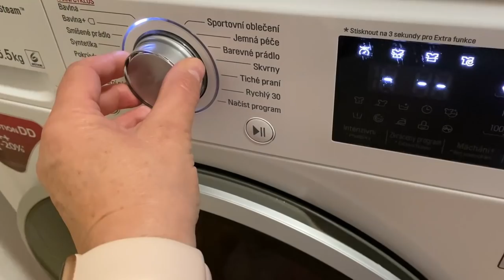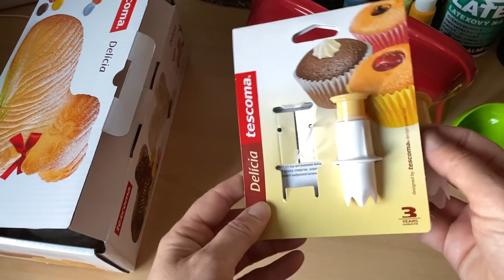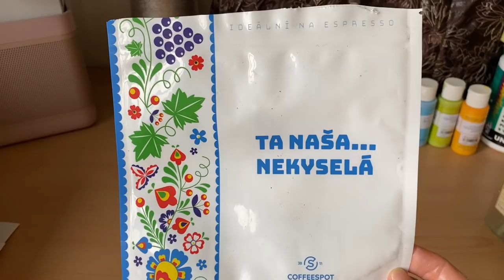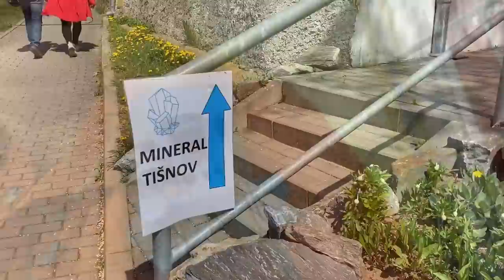Vlog-ranní rutina, nákupy v Tescomě, Karel, atd….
Video není sponzorované. Všechny produkty jsem si koupila sama.
Hudbu složil a zahrál Vít Jindřichovský.

Videa točím na iPad, iPhone 11, také používám zrcadlovku Canon Eos 650D a outdoor kameru SJCAM.  Videa stříhám v programu iMovie nebo LumaFusion.